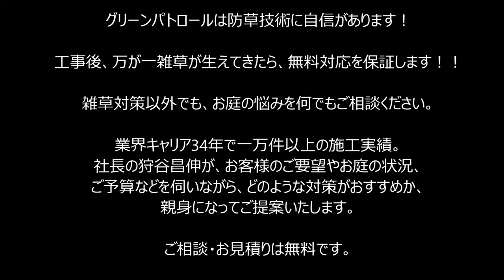神奈川県 緑区 ドッグラン入口の門扉取付風景～ハツリスコップって知ってますかぁ～？